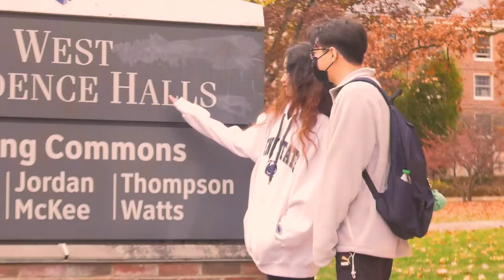To be or not to be BAD